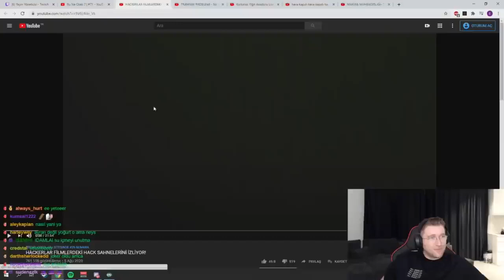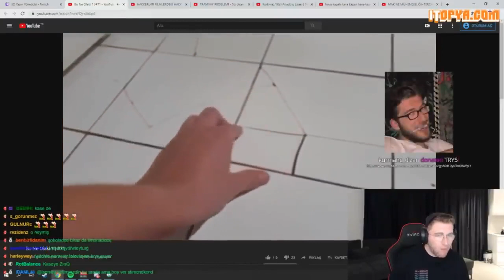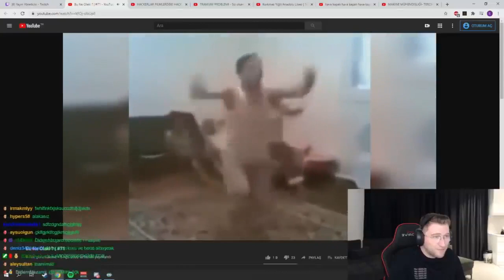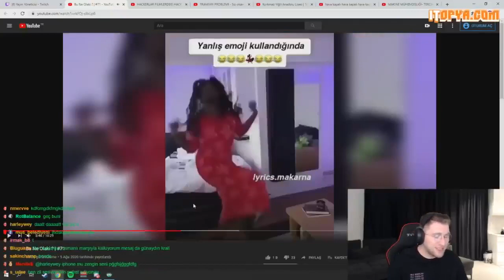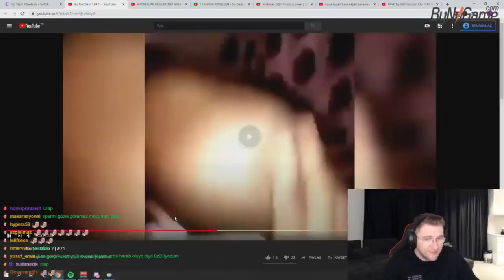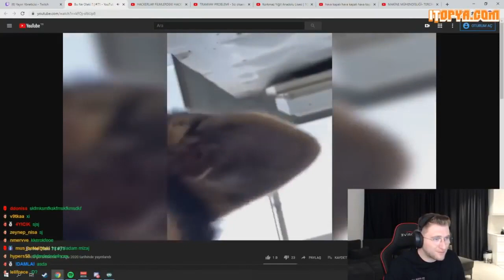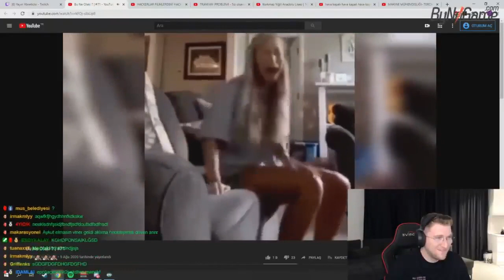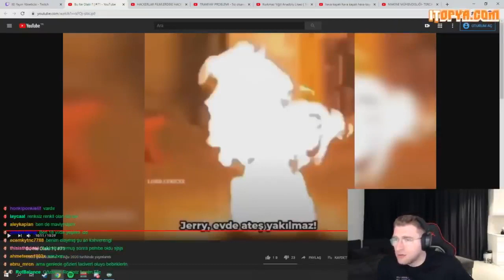Efe Uygaç - Bu Ne Olaki 71 İzliyor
herkese merhaba arkadaşlar adım sercan can sizlerler beraber youtubede eğlenebileceğimiz eğlenceli videolar eğitici videolar ve twitch kesitleri yayınlıyorum videolarda bir hatam varsa affola ve bana destek olmak istiyorsanız videolarımı beğenip abone olabilirsiniz teşekurler